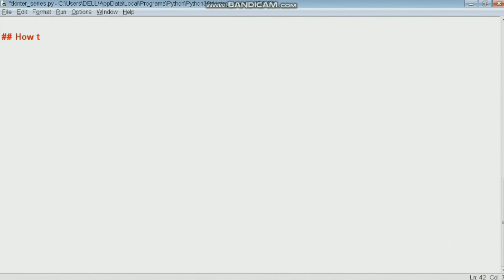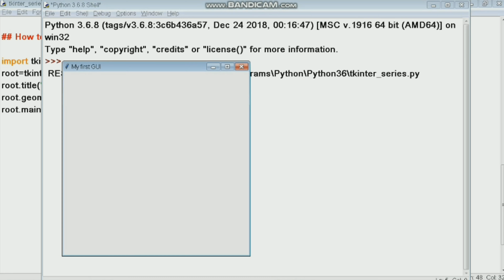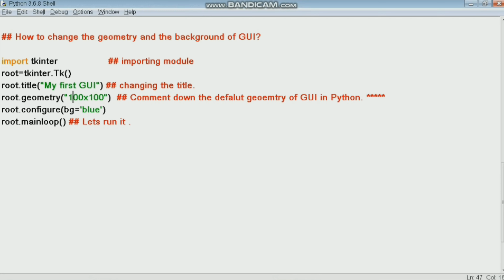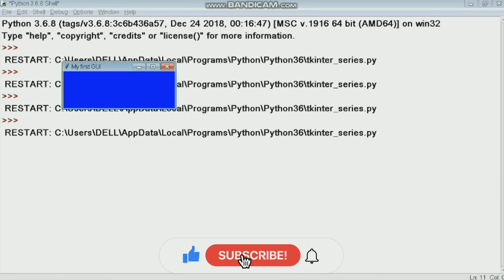Tkinter GUI Configure -Tkinter Series #2-ConciseCoder(Intermediate)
In this video, you will learn how to change the geometry and background of GUI in Python, and much more.

I hope you must have understood the concept and I am sure you would be able to it.

Please comment in the comment section by putting forward your ideas about the content and on which topics I should bring to you

0:00 Introduction
0:40 Code
1:15 How to change the geometry of GUI
2:14 How to change the background of GUI
3:20 Ending

Be safe and live happily.

For more videos view my channel

For complete Playlist for  "*" Pattern  in Python of Alphabets click on the given link 👇 :

For complete Playlist for  "*" Pattern  in Python of  Numbers click on the given link 👇 :

For a complete Playlist for Python for Advance click on the given link 👇 :

For a complete Playlist for Python special questions click on the given link 👇 :